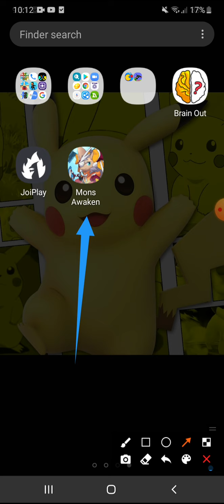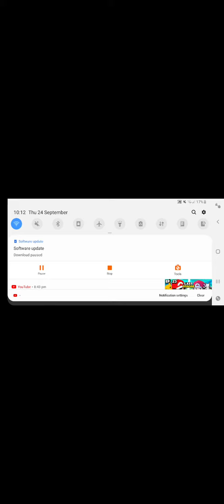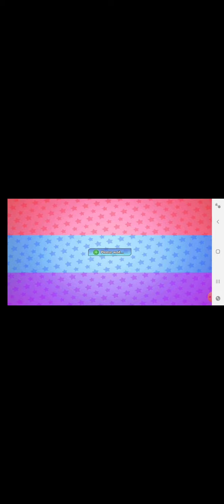Pokemon Ultra sun game for Android